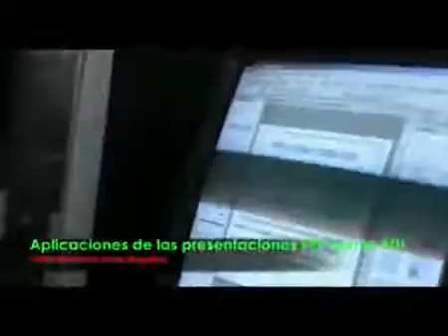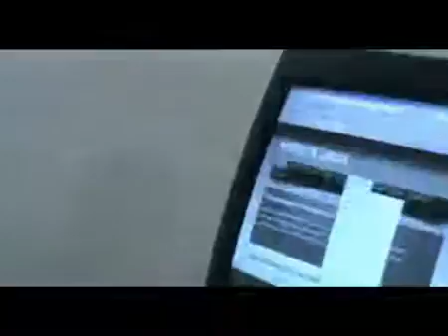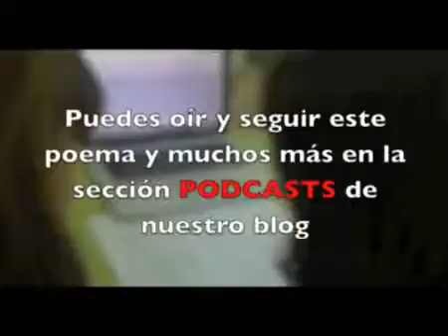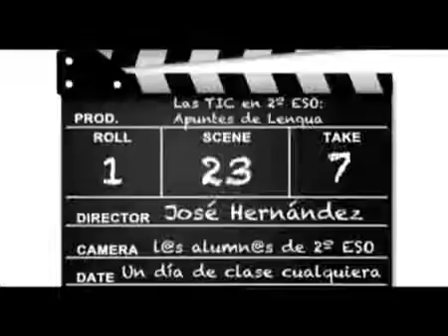Apuntes de Lengua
Material escrito y dirigido por Rubén Mendoza Producido por Día Fragma Fábrica de Películas, Daniel García y Rubén Mendoza TIERRA EN LA LENGUA se estrena el 18 de io en Colombia .

Trabajo Para Lengua, 1ro de Magisterio, IFD de Rocha, Prof: Beatriz González 1_Estudio Sobre el Pantalón y los Pantalones por Rodrigo Lema_ 0:08 2_Sobre Díganme_ por Matías Bobadilla.